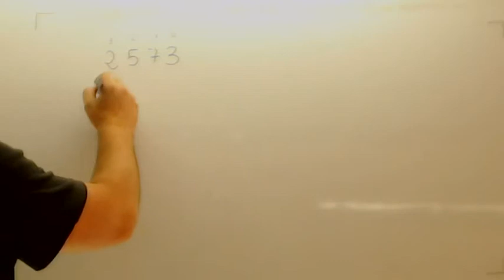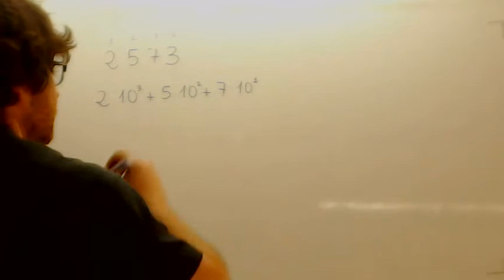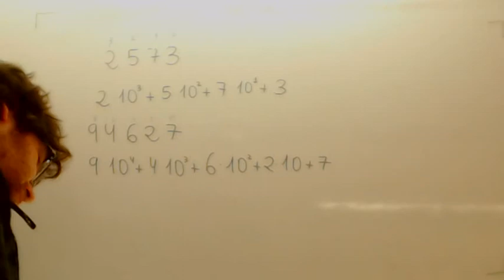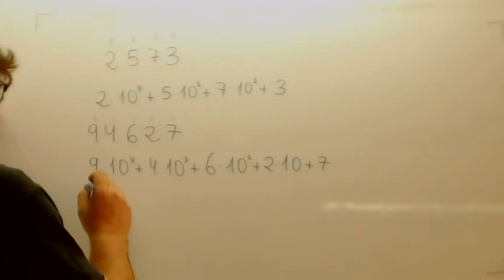Ejercicios de descomposicion de numeros Usero